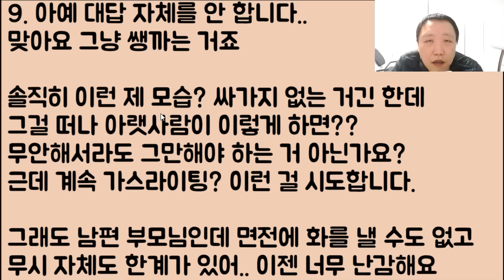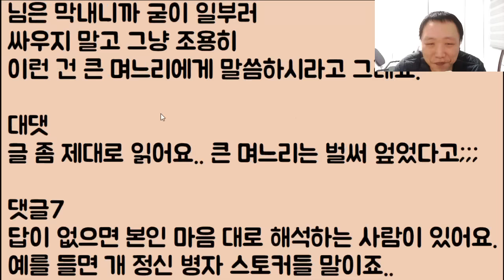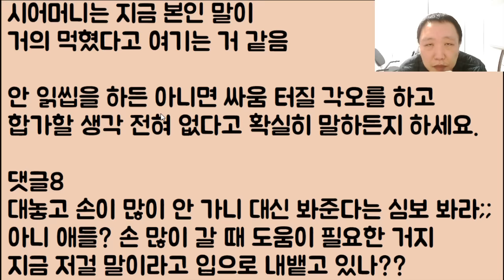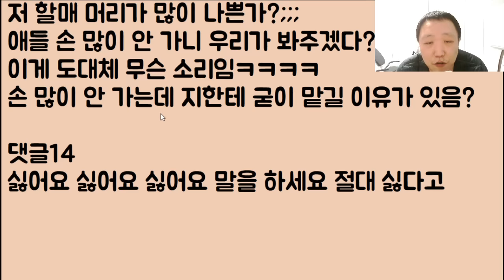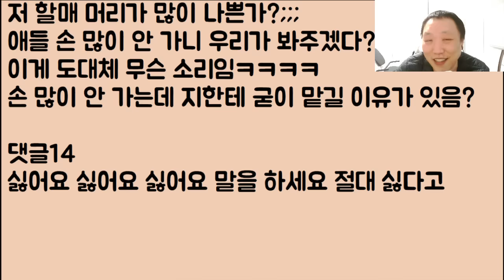[미친ㅋㅋㅋ] 큰 며느리는 연을 끊었고 둘째는 싸가지가 없구나~ 이제 남은 건 막내 뿐이다~ 라며 하닥하닥 정신이 혼미한 우리 시모ㅋㅋ